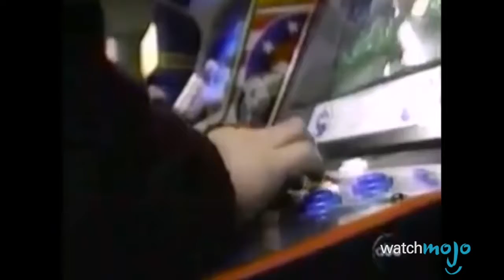Top 10 Games You Were Too Young To Be Playing